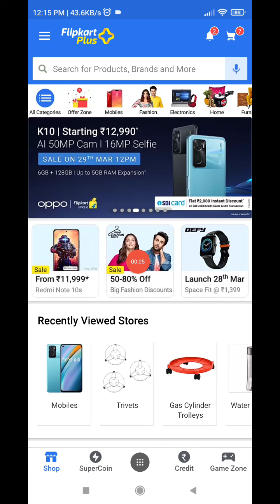Flipkart New Challenges Quiz Answers Today Flipkart New Offers Flipkart POCO MAD Quiz Answers Today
flipkart offer
flipart offers
flipkart complete the task full detail
flipkart play and win
flipkart spin and win
flipkart play and win rewards
fipkart.play and win reward